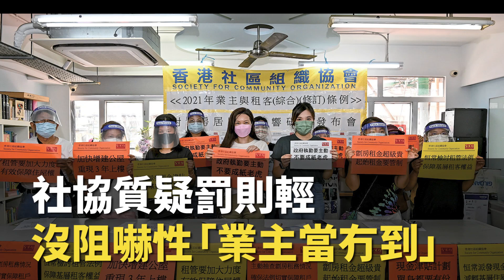【大紀元A1頭條】6月27日 推薦新聞 | 習近平七一訪港 分析：或因疫情存變數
A1頭條:
習近平七一訪港
分析：或因疫情存變數

A2港聞:
租管生效前突然大幅加租
社協質疑罰則輕沒阻嚇性「業主當冇到」

A3港聞:
新增1917宗確診個案
海港酒家群組多兩人確診 逾30人仍未檢測

A4經濟:
受清零和小粉紅抵制影響
瑞典H&M關閉上海旗艦店

A7國際:
俄軍完全佔領北頓內茨克
普京：將在白俄部署核彈